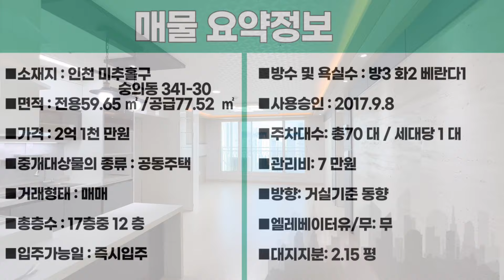[인천빌라매매]번호24-113)숭의역 초역세권! 17년식 막힘없는 남향! 쭉 뻗은 개방감, 3룸 가격인하 급매! 인천숭의동 빌라매매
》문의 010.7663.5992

"■소재지 : 인천 미추홀구 숭의동 341-30
■면적 : 전용59.65 ㎡ /공급77.52  ㎡
■가격 : 2억 1천 만원
■중개대상물의 종류 : 공동주택
■거래형태 : 매매
■총층수 : 17층중 12 층
■입주가능일 : 즉시입주
■방수 및 욕실수 : 방3  화2  베란다1
■사용승인 : 2017.9.8
■주차대수: 총70   대 / 세대당 1 대
■관리비:  7 만원
■방향: 거실기준 동향
■엘레베이터유/무: 유
■대지지분:  2.15  평"

■상호명 : 패밀리 공인중개사사무소
■대표명 : 김태형
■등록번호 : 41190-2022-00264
■주소 :  경기도 부천시 부일로620번길 1,
1동101호 (역곡동, 금강맨션)